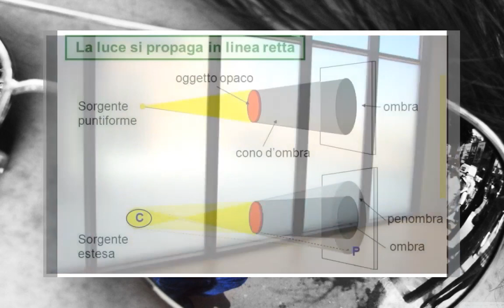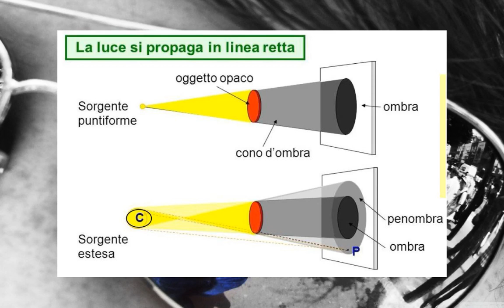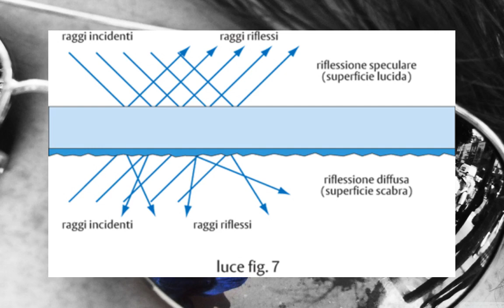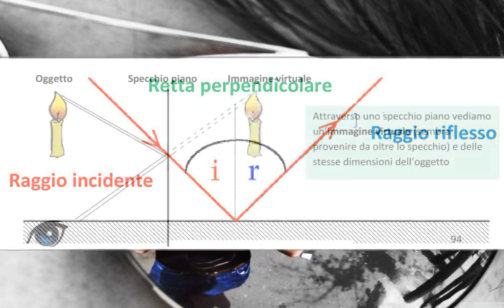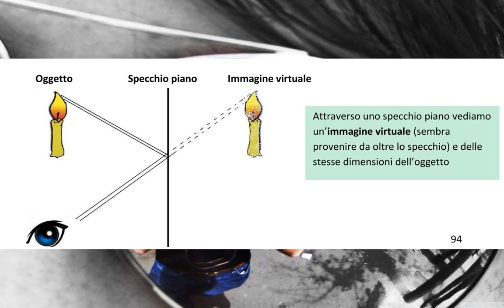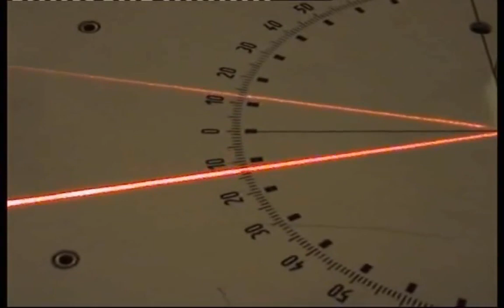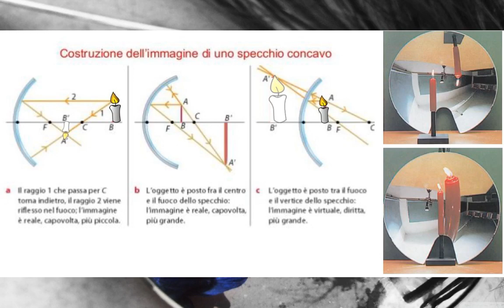La luce, la riflessione e gli specchi